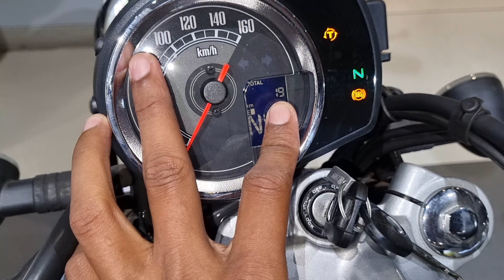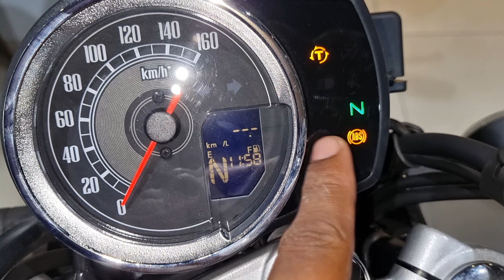Best 350cc Bike 💪🏻|| Honda CB 350 DLX Pro Black 🖤 Detailed Review | New On Road Price, Featues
Best 350cc Bike 💪🏻|| Honda CB 350 DLX Pro Detailed Review | New On Road Price, Featurs, Mileage

Best Chain Lube & Chai Cleaner Spray Combo for All Bikes 👇👇

Best Chain Cleaner Spray 👇

𝙃𝙤𝙣𝙙𝙖 𝘽𝙞𝙜𝙒𝙞𝙣𝙜 𝙏𝙤𝙥𝙡𝙞𝙣𝙚 𝙆𝙤𝙡𝙠𝙖𝙩𝙖 𝙎𝙤𝙪𝙩𝙝
C/o. PGL Ramji Motors Pvt Ltd

𝙎𝙝𝙤𝙬𝙧𝙤𝙤𝙢 - Plot # 207, AJC Bose Road, Kalamandir Crossing, Opp. Jimmy's Kitchen, Kolkata 700017

About This Video - Dosto Is Video Me Mene Honda CB350 Dlx pro model Ka Review Kiya Hai Jisme Mene Iske New Update Features Mileage Changes Ke Bare Me Bataya Hai I Hope Ye Video Apko Acha Lagega So Video Ko Like Aur Share Karen.

 Topic Cover -

honda cb350 review

honda cb350 colour

honda cb350 dlx pro on road price

cb350 dlx Pro mileage

HondaBigwing cb350 new model

Cb350 vs classic 350